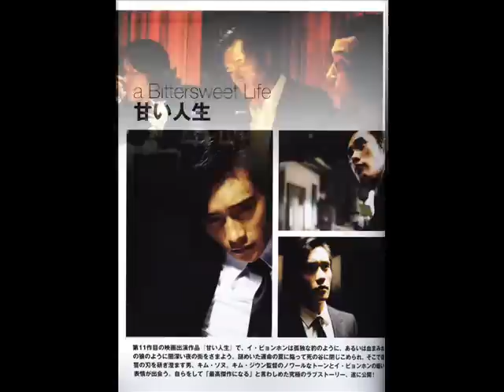bitter sweet life fmv^^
my contribute to amazing movie "Bitter sweet life"^^Song from the ost!Lee Byung Hun oppa is just too cool^^